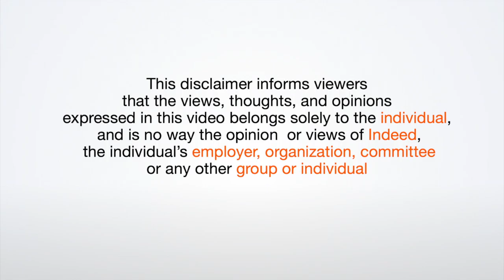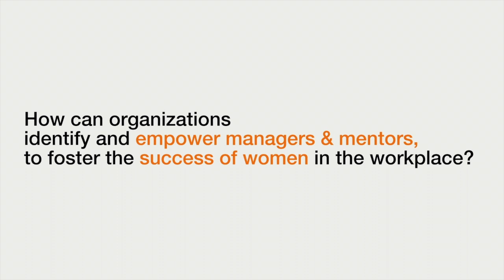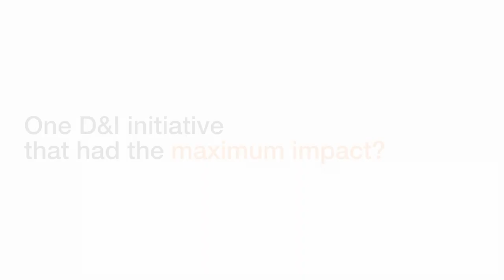HR Spotlight (Episode 5) - Kalpak Huddar (Sitel India)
Hear from Kalpak, as he takes us through the learnings of an interesting study conducted by Sitel India to understand why diversity ratio is lower at senior roles, as compared to entry-level roles.

He also deep dives into the initiatives undertaken by Sitel India to mitigate this situation.